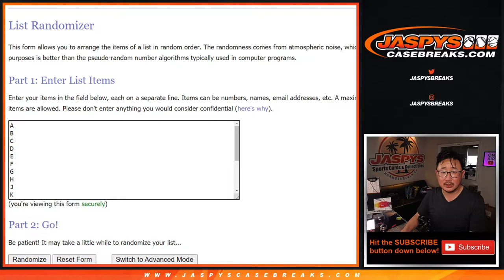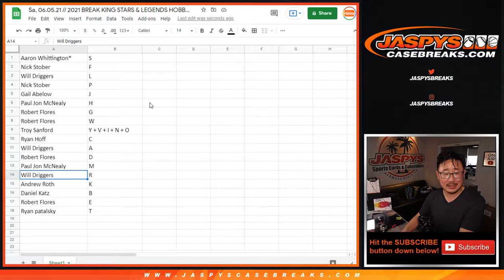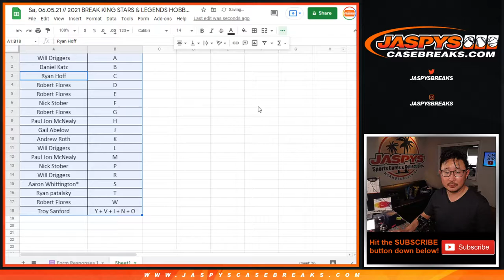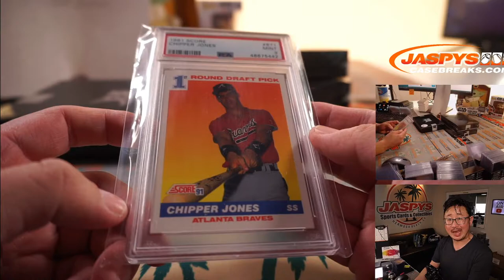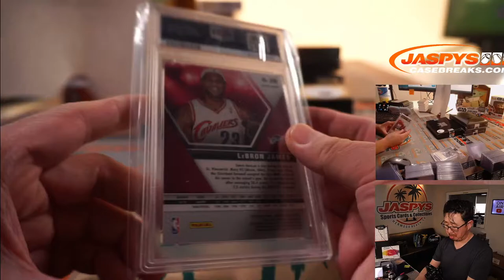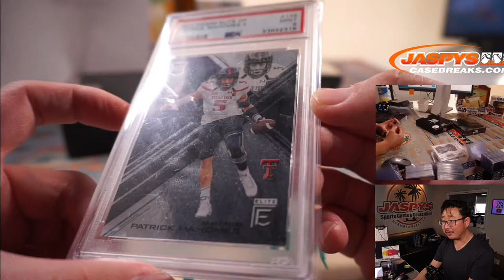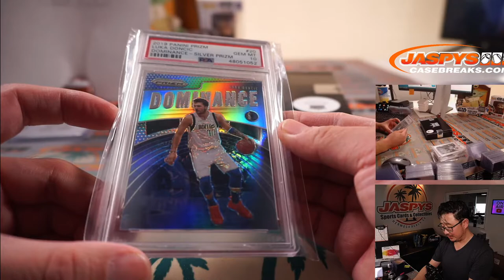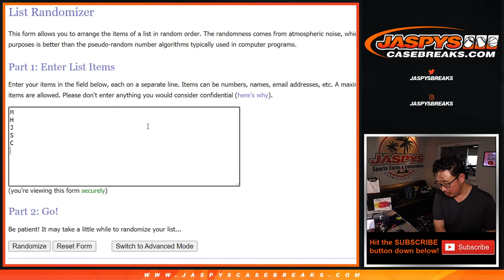Sa, 06.05.21 // 2021 BREAK KING STARS & LEGENDS HOBBY 3-BOX CASE BREAK #19 *RL*